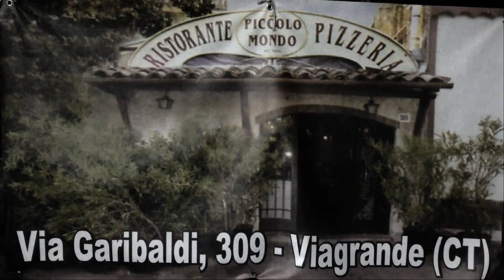1° Giornata Girone B: "VIAGRANDE C5 - SCICLI"